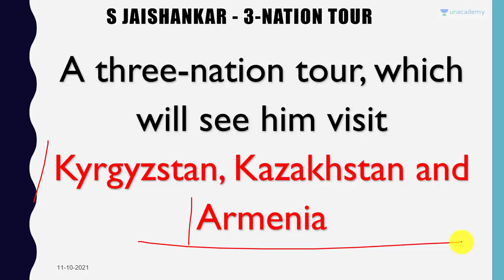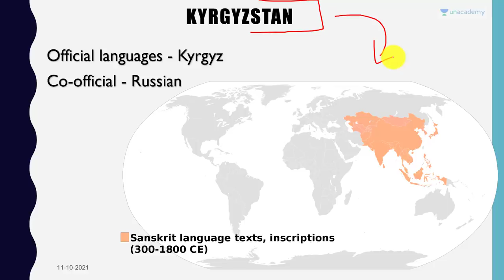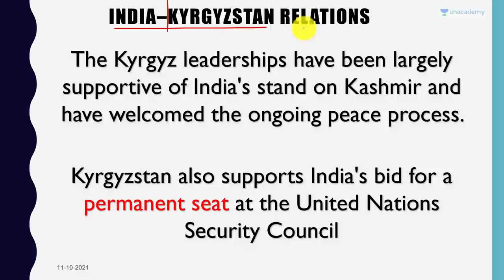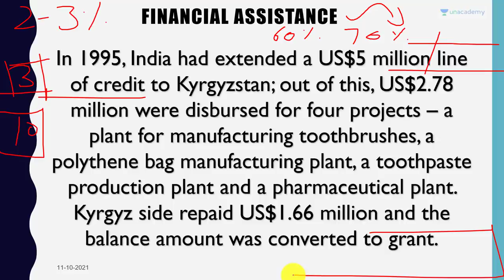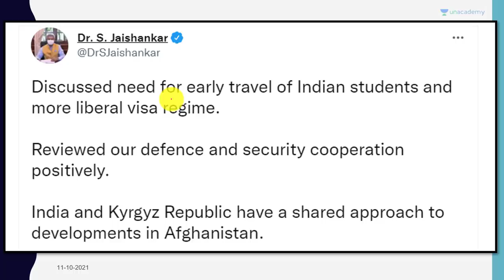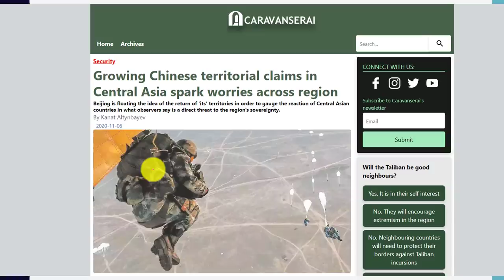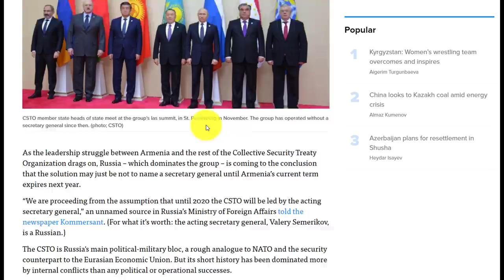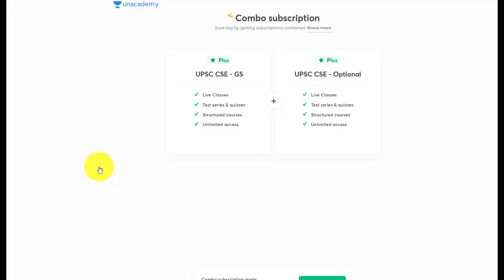India Gives a Loan of 1500 Crore Rupees to Kyrgyzstan | Current Affairs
India Gives a Loan of 1500 Crore Rupees to Kyrgyzstan | By Prashant Dhawan

Unacademy Subscription Benefits:

1. Learn from your favourite teacher
2. Dedicated DOUBT sessions
3. One Subscription, Unlimited Access
4. Real-time interaction with Teachers
5. You can ask doubts in the live class
6. Limited students
7. Download the videos & watch offline